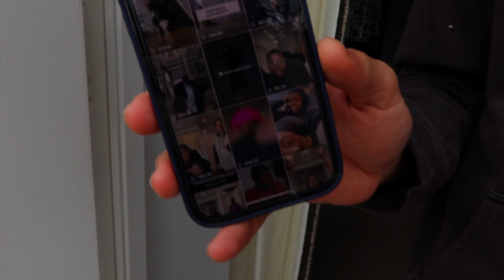15 MILLION VIEWS ON TIKTOK IN UNDER 24 HOURS!!!!!!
I love every single one of you mouthwatering scrumptious little chums and i will see you guys very soon!!